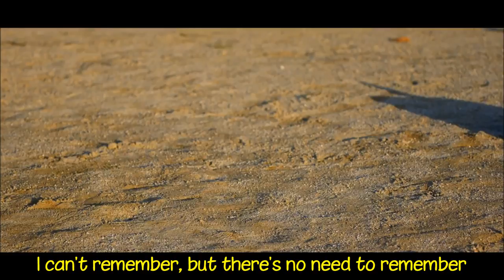Okazaki Taiiku 岡崎体育 FRIENDS Eng Sub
Zamaamiro! means serves you right! so I also added "in your face" since that can mean the same thing and it made sense to a silly song.

Also 800, 000 yen is around $7,100 so that's what I used instead of using the Japanese value; I used American currency. Just so you could see that 800, 000 yen wasn't that much, and splitting that btw 4 people would SUCK.

At first I thought, they were talking about how expensive being in a band was, but it was more like how much less you get paid in a band lol